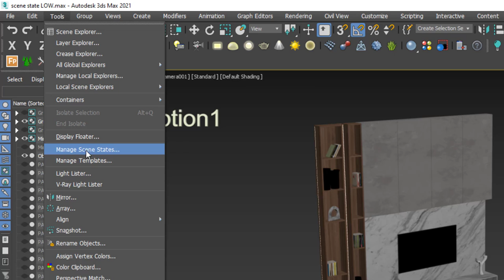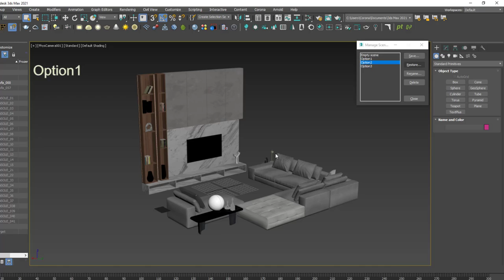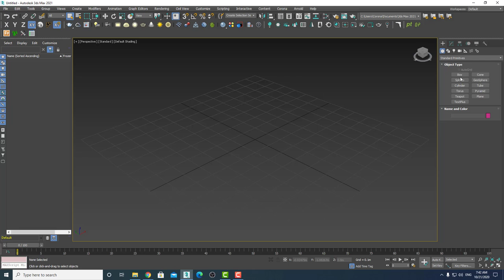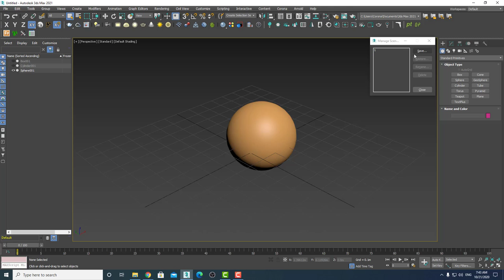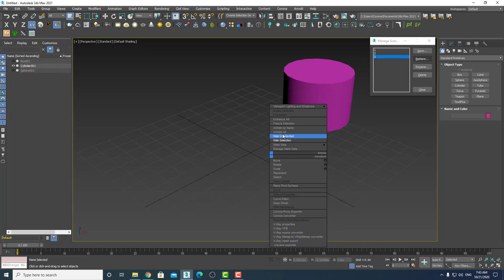scene state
The Scene States feature provides a fast way to save different scene conditions with various lighting, camera, material, environment, and object properties that can be restored at any time and rendered to produce numerous interpretations of a model